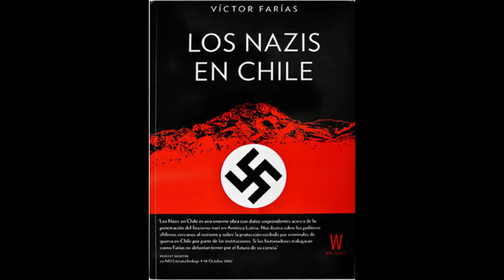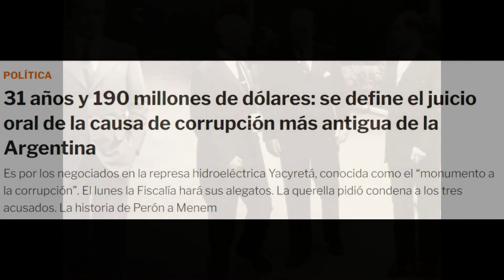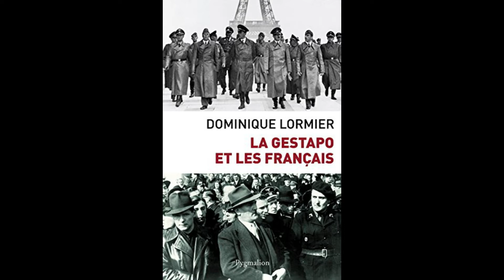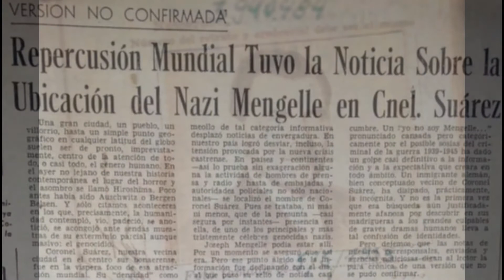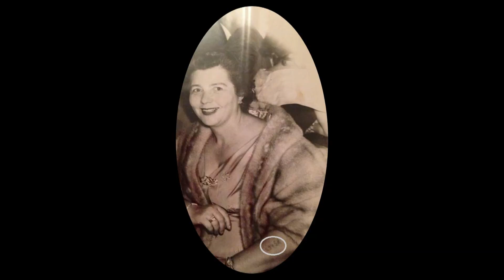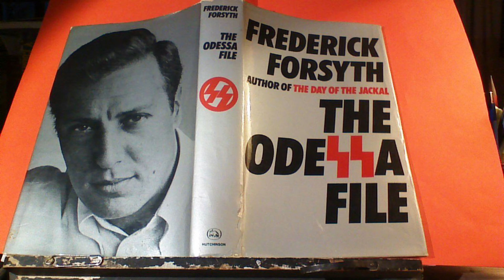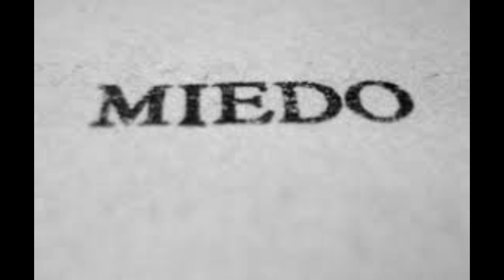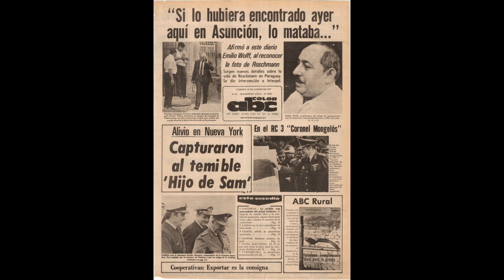Criminales Nazis que se ocultaron en Paraguay (Documental)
Desde la represa de Yacyreta hasta el trafico de cocaína, la presencia de personas vinculadas al régimen de Adolf Hitler en el Paraguay parece pasar desapercibida, pero este mini documental llega para exponer todos esos hechos a la luz